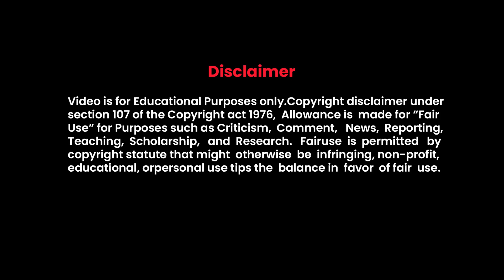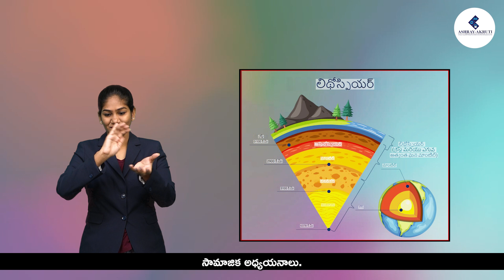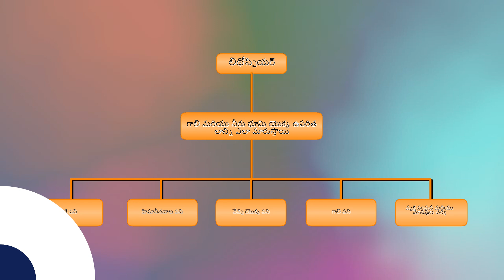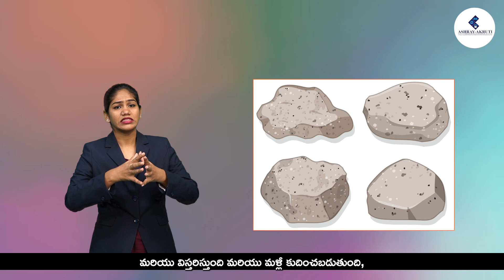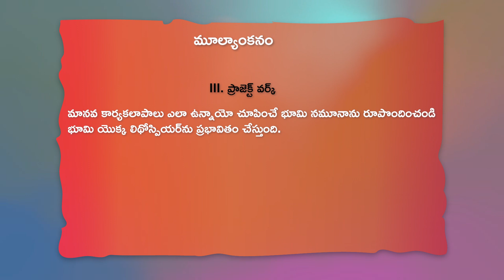9th Social |Telugu | Lithosphere Part 2| Lessons in Sign Language for Deaf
Ashray Akruti is a registered nonprofit, non-religious organization working for hearing impaired and persons with disabilities children from underprivileged backgrounds. Established in Hyderabad, Telangana in 1996, Ashray Akruti runs Special Schools with residential facilities for hearing impaired children.

Ashray Akruti started with five children and now caters to the educational needs of more than 500 children. Since our inception in 1996, more than 250 hearing-impaired children have been integrated into mainstream schools, colleges and Universities. The organization has projects across health, education and livelihood to improve the lives of people with disability and marginalized sections of the society.